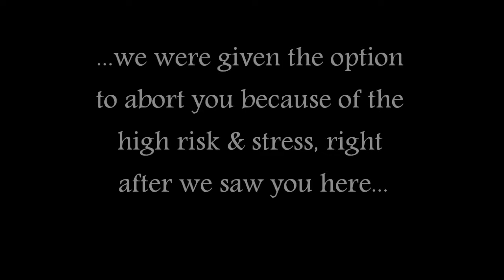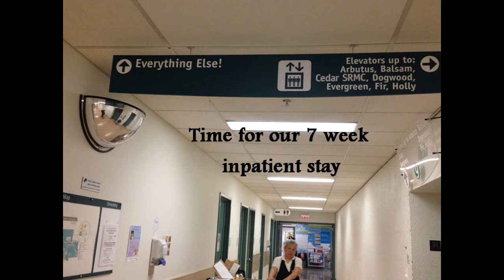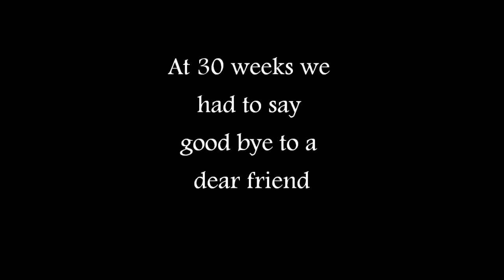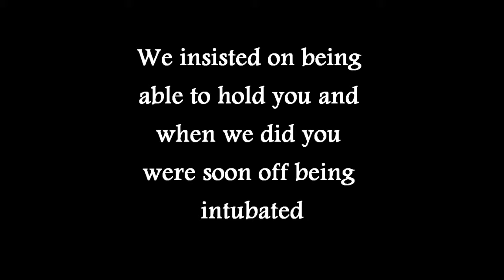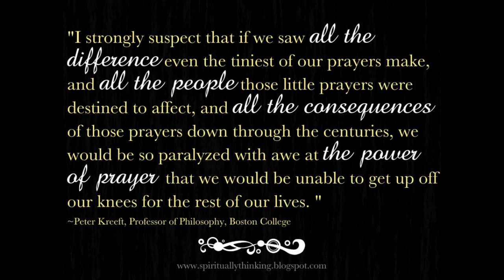Our Mono Mono Journey with River & Piper